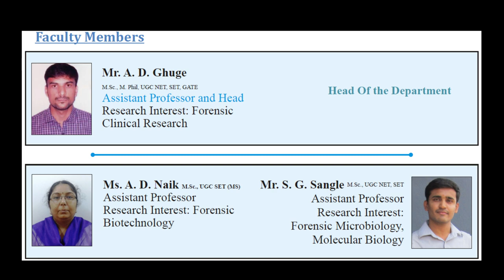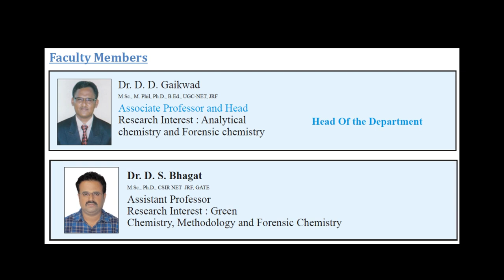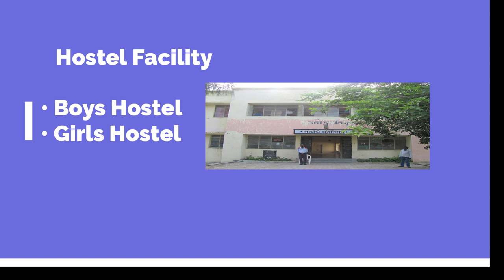#1 Government Institute of Forensic Science,Aurangabad